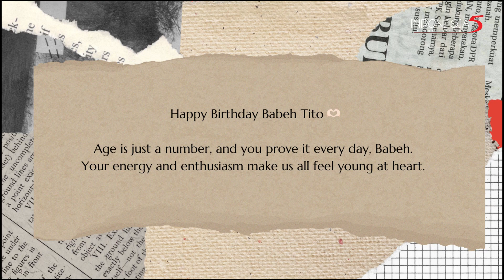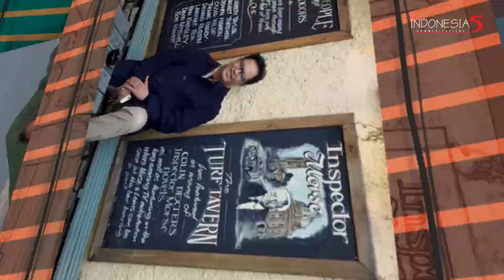[𝗛𝗮𝗽𝗽𝘆 𝗕𝗶𝗿𝘁𝗵𝗱𝗮𝘆 𝗕𝗮𝗯𝗲𝗵 𝗧𝗶𝘁𝗼 🫶🏻]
Age is just a number, and you prove it every day, Babeh. Your energy and enthusiasm make us all feel young at heart. You bring a vibrant spirit to our workplace that keeps us motivated and inspired.

You're more than just our leader; you're a family member, a mentor, and a friend. You guide us with wisdom and support, cheering us on when we succeed and lifting us up when we stumble. Your kindness and dedication make a big difference in our lives, both professionally and personally.

In many ways, you are like a father figure to us, always there to celebrate our achievements and help us navigate challenges. You create an atmosphere of warmth, making our team feel like a family. Your ability to foster a sense of togetherness and belonging within our team is truly remarkable.

Thank you for everything, Babe Tito. We admire you, learn from you, and are incredibly grateful to have you leading us. Your vision and guidance drive us to be better every day. Here's to many more birthdays filled with happiness, laughter, and continued success! May this year bring you all the joy and fulfillment you deserve.

Happy Birthday once again, Babeh Tito ! We love you! - INDOLIMA TEAM